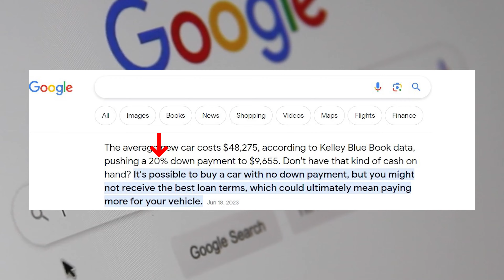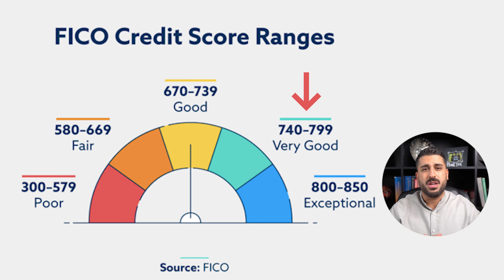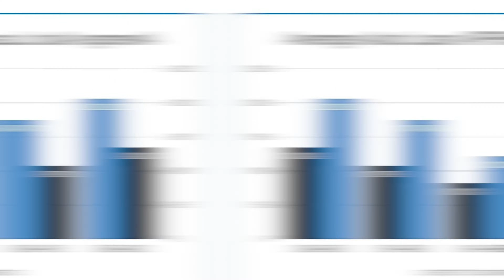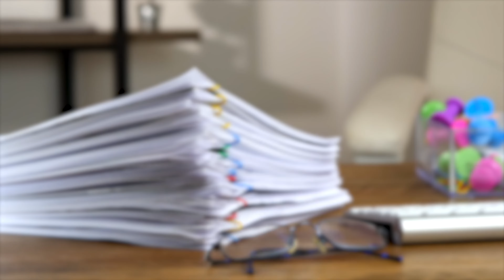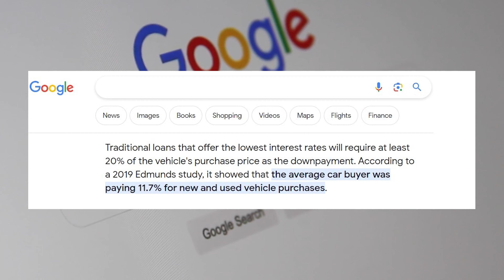How To Finance A Car With $0 Money Down!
In this video, I’ll help you discover the smart strategies to buy and/or finance a car with zero money down. Learn how to navigate dealership negotiations, leverage incentives, and optimize your credit score to achieve a no-money-down car purchase. Uncover the key tips and tricks that empower you to drive away with your dream car without an initial financial commitment.

⌚️Timestamps:
00:00 – Intro
00:54 – Standard Practice
01:57 – Credit Report and Credit Score
02:55 – Auto Loan Annual Percentage Rates (APRs)
03:38 – How To Improve Your Credit Score
04:08 – Shop for Different Car Loans
05:50 – Use a Cosigner
06:33 – Save for at Least a Minimal Down Payment
07:58 – Pros & Cons
08:51 – Risk of Negative Equity
09:10 – Final Breakdown

NOTICE & ACKNOWLEDGMENTS:
The content presented here serves solely for educational and entertainment purposes. Nima Jay does not offer any financial or investment advisory services. The information is shared without considering specific investors' objectives, risk preferences, or financial situations, and may not suit all investors. Previous performance doesn't guarantee future outcomes. All investment involves risks, including potential loss of principal.